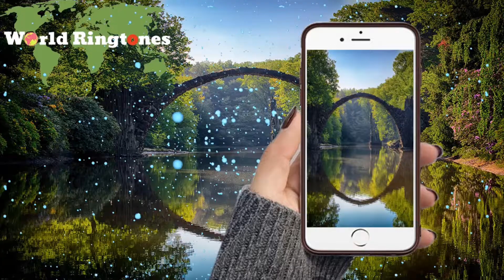Koroba | Best ringtones 2020 for your phone | Worldringtones.net.